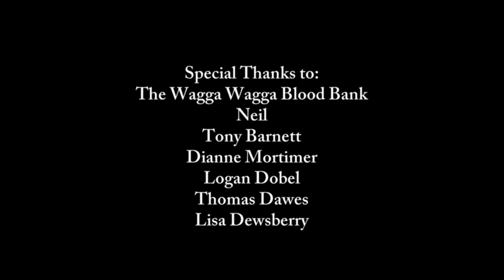Blood Relief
The Australian Red Cross Blood Service provides a valuable resource to the community. This documentary looks at what the Blood Service is about, how donation works and the benefits for recipients.